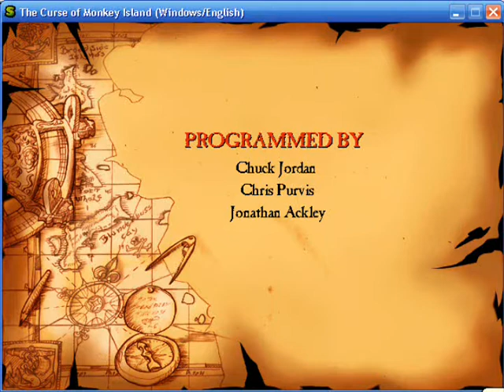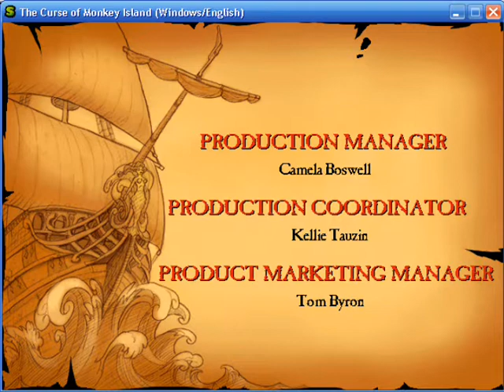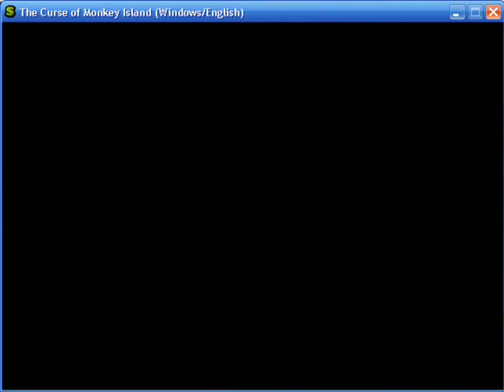The Curse of Monkey Island part 1 - Grog and Chicken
The first of several parts I plan on uploading of the Curse of Monkey Island.

Might take down my Conker video and Monty Python videos. Conker because I lost all my emulators when my computer had to be reformatted. Monty Python so my account won't get suspended or anything.